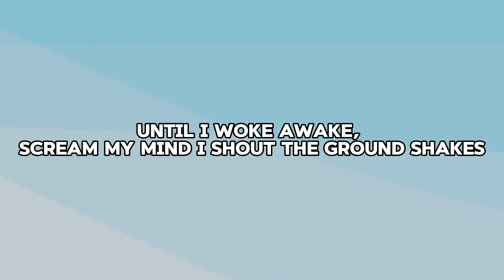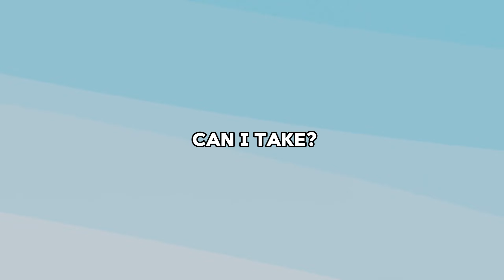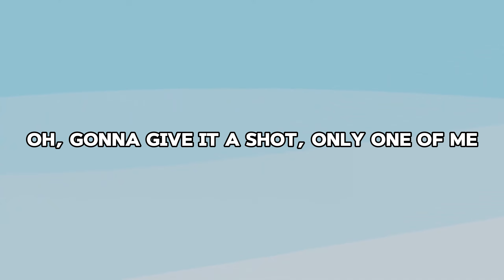Unknown Brain - Superhero Lyrics (feat. Chris Linton)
Lyrics

Like you, be strong, to hold the powers of the sun
To dream, believe in strength now I'm the only one
Only one
I was an ordinary boy
Until I broke the rules, my life destroyed
Life destroyed
Until I woke awake, scream my mind I shout the ground shakes
How much can I take? My mind will break
Will it break? Can I take?
Can I be your superhero?
Superhero (ah)
Superhero
Superhero
Superhero
Fly up, away
It's the first time of today
Today
To dream, believe
You are the strength, you're all I need, need, need
Your superhero
Your superhero (ah)
Superhero
Superhero
Superhero

Track : Unknown Brain - Superhero (feat. Chris Linton)

⭐Welcome to Cast of famous , your ultimate destination for all things celebrity! Dive into the glamorous world of Hollywood as we bring you the latest news, intriguing stories, and exclusive interviews with your favorite stars. From red carpet events to behind-the-scenes glimpses, join us as we uncover the fascinating lives and careers of celebrities, giving you an up-close and personal look into the world of fame, fortune, and the ever-changing landscape of the entertainment industry. Get ready to indulge in the glitz, the gossip, and the mesmerizing journeys of the world's most renowned personalities.